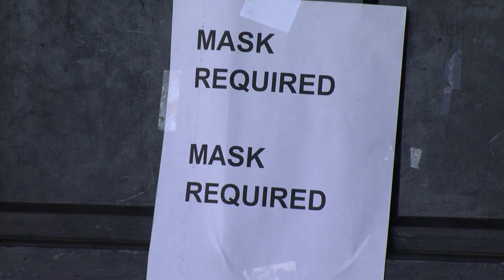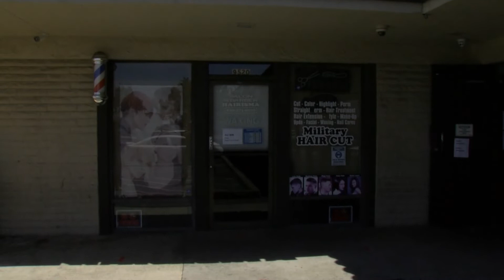Mayor Signs Exec Order Allowing Gyms, Churches, Salons To Expand Outdoors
Mayor Kevin Faulconer signed an executive order allowing businesses the option to move into private parking lots, sidewalks and street parking spaces. KPBS reporter Jacob Aere says this new order includes gyms, churches, barbershops and nail salons.